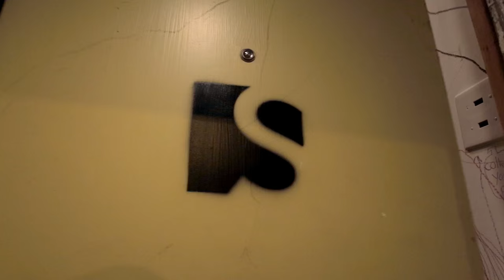The Studio Show - Official Trailer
Welcome to the Studio Show, a brand new show bringing you the best of Springfield: artist interviews, bands, short films and lots more. Hosted by Arlin Peebles and Keil Isham, the Studio Show premieres on Wednesday, December 23rd at 5pm.